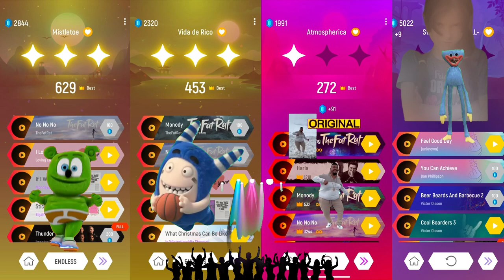GUMMY BEAR 🆚 ODDBODS 🆚 HUGGY WUGGY🆚SKIBIDIDOP | TILES HOP MANIA😁😁😁😁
Hello guys! Who  will  win?
Here you will find authored content with your favorite characters for game TILES HOP EDM RUSH.

Timestamps / Chapter
00:00  - GUMMY BEAR
01:27  - ODDBODS
02:53  -  SKIBIDIDOP
04:06  - HUGGY WUGGY